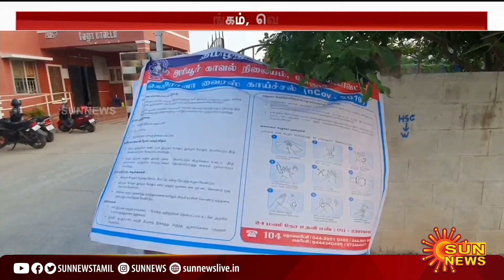Instagram தோழிக்காக பக்கத்து வீட்டுக்குள் நுழைந்து இளைஞர் செய்த திக் திக் செயல் | Sun News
Instagram தோழிக்காக பக்கத்து வீட்டுக்குள் நுழைந்து இளைஞர் செய்த திக் திக் செயல்